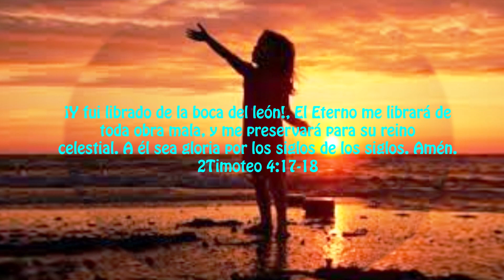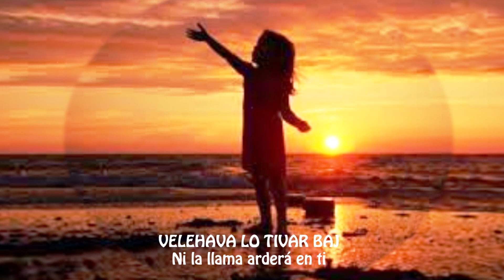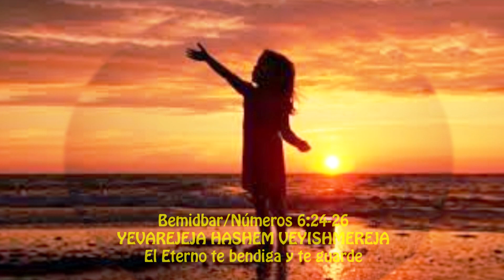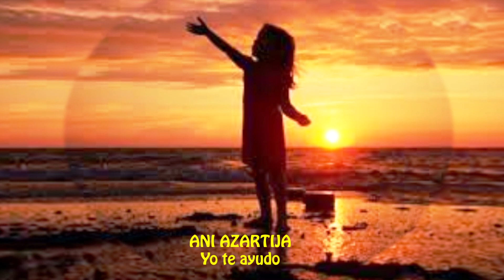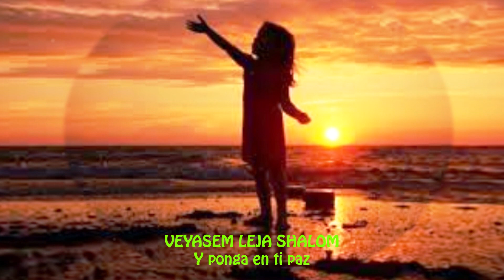Yeshayahu 43:2 Al tira ani azartija/No temas, yo te ayudo -Yosef Karduner (Hebreo / Español)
Este pasaje enseña la bondad de nuestro Creador, siendo El quien se encarga de cuidar de sus hijos, no es que haya ausencia de dificultades, sino que El estará en el día de la prueba para ayudarte.

Deseo que El Eterno te Bendiga y revele su perfecta voluntad. ¡Shalom!